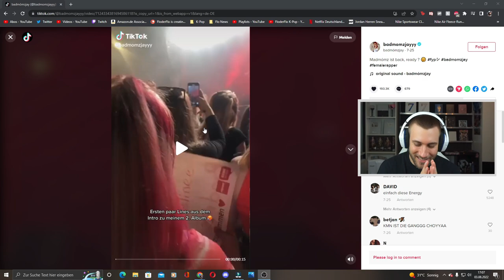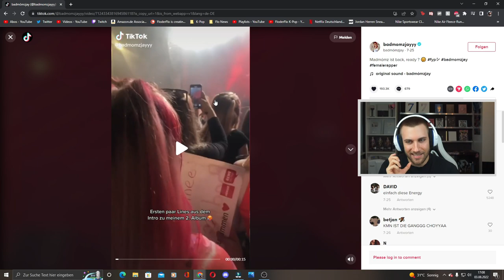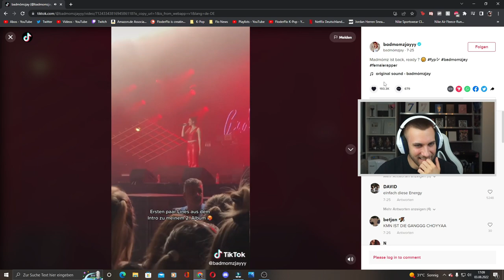BADMÓMZJAY erste Zeilen vom NEUEN ALBUM! 🤯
BADMOMZJAY erste Zeilen vom NEUEN ALBUM! 🤯
Kanalmitglied werden und exklusive Vorteile erhalten: